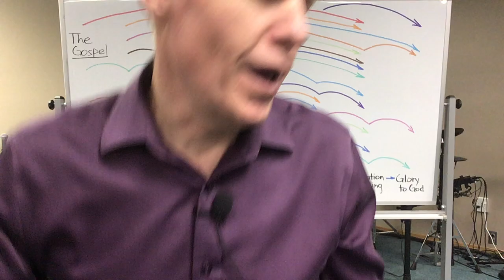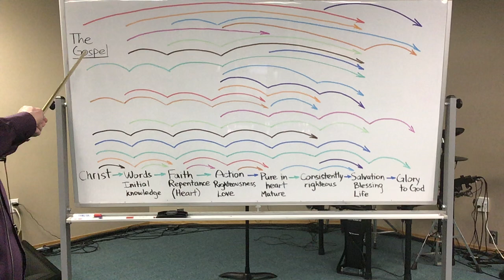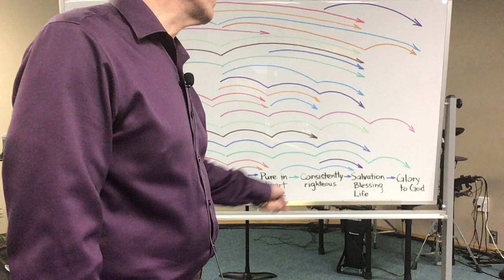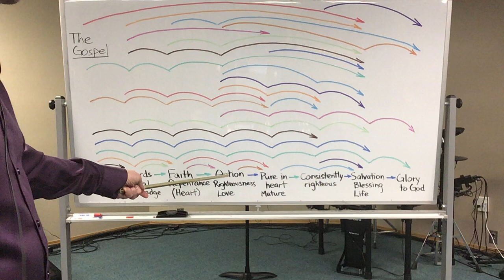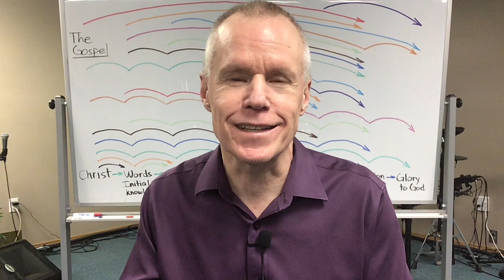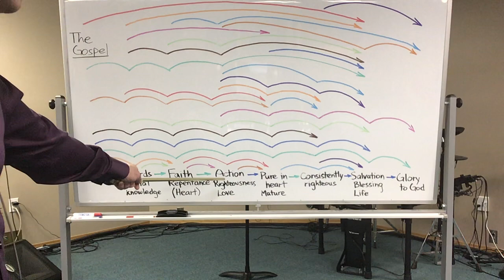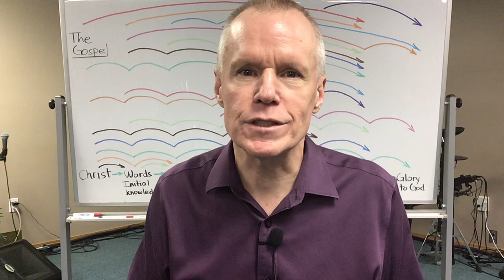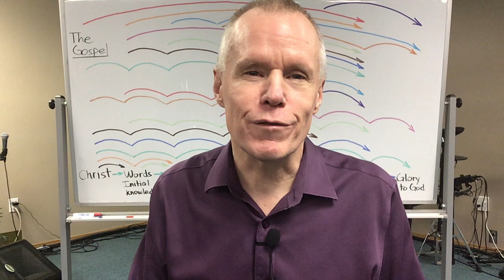An Altered State of Mind, 21-01-24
There is a sequence of eight simple thoughts constantly being repeated throughout the books of the New Testament.  Seeing the sequence is as valuable as seeing the simple ideas.  This is the pattern of sound words Paul spoke to Timothy about.  This is the gospel to believers, teaching us how to participate in His bountiful plan for our lives.